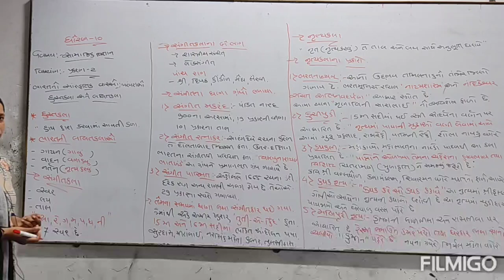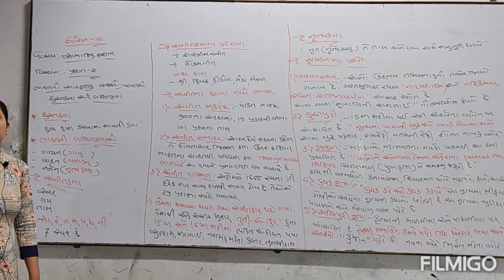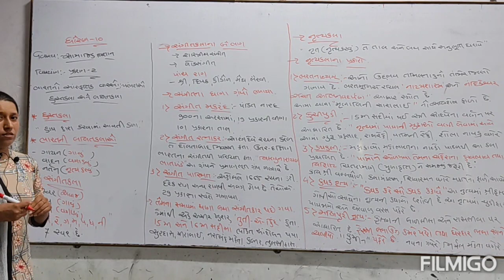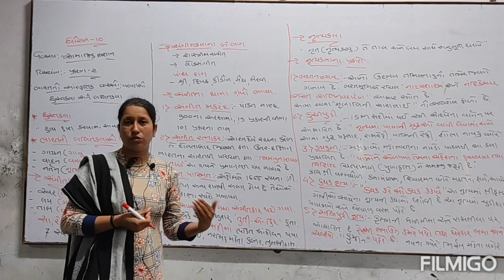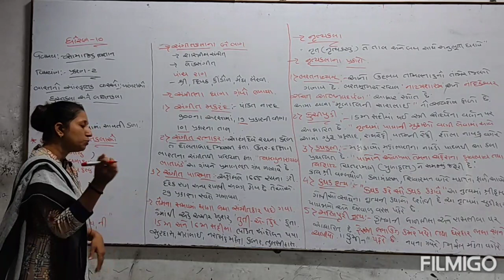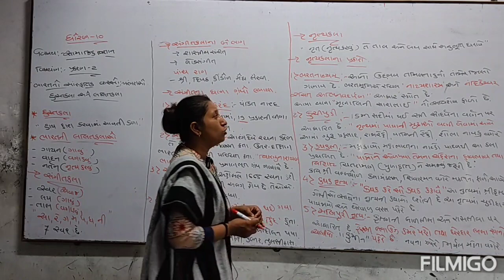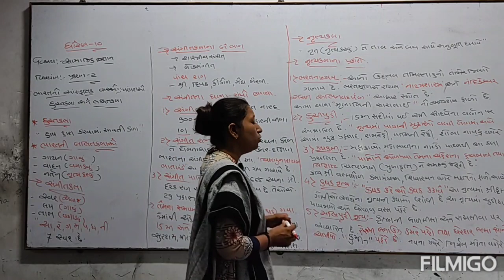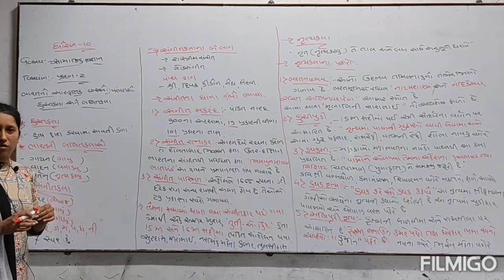Sigma School,std-10,Sub: social Science ,Chapter-2.